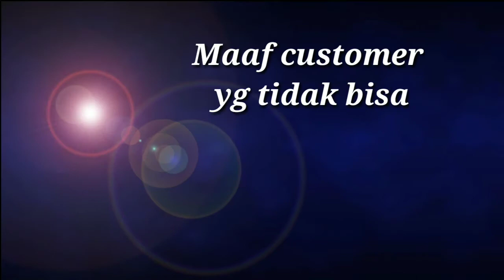Terima kasih untuk customer Vios Limo Bandung 😊🙏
Terima kasih kepada semua customer Vios Limo Bandung yg sudah membeli mobil kesayangan keluarga di Vios Limo Bandung, semoga bapak ibu dan akang teteh diberikan kesehatan, rezeki yg berlimpah dan sukses selalu untuk pekerjaan dan usaha nya, aamiin ya rabbal alamin 🙏